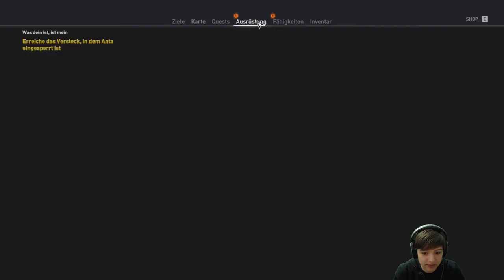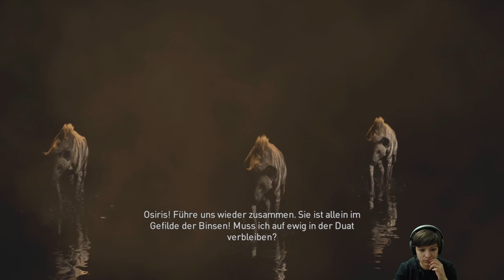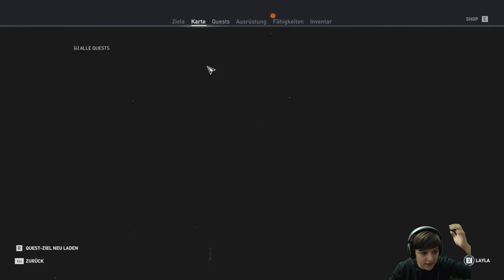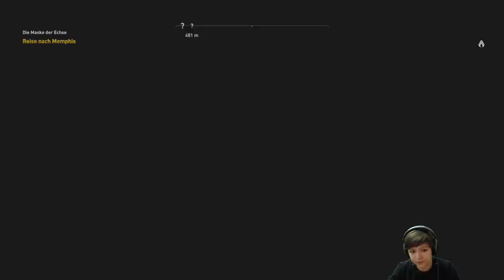Assassin's Creed Origins - Part 13